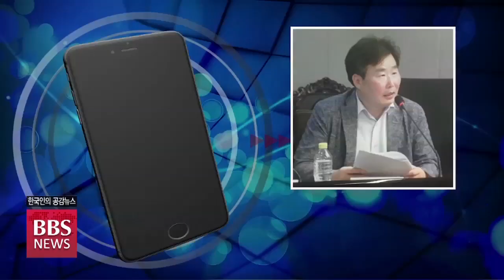[BBS뉴스] ‘백제 금동관음보살상’ 국내 환수 난항...매입 예산 물거품?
일제시대 일본으로 넘어간 국보급 문화유산인 백제 금동관음보살상의 국내 환수 작업이 정부의 소극적 대처로 어려움을 겪고 있는데요.

국회에서 열린 문화재청에 대한 국정감사에서도 백제 금동관음보살상의 국내 환수를 위한 정부의 적극적인 대처를 요구하는 목소리가 이어졌습니다. 김연교 기자가 취재했습니다.